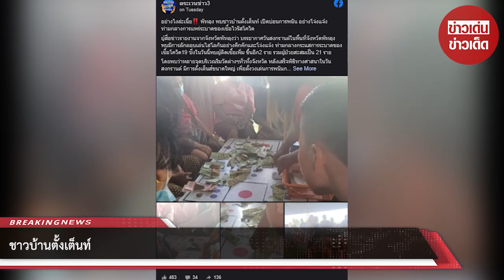ชาวบ้านตั้งเต็นท์